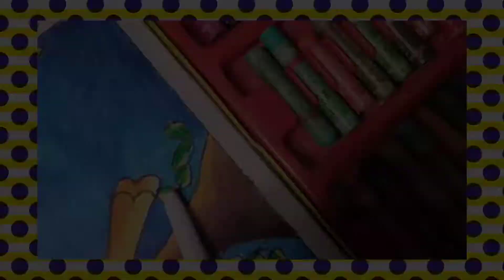BASIC ART II BEGINNERS ART II CREATIVE OIL PASTEL II CREATIVE ART II EASYOILPASTEL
Hello everyone.

Today I am gonna show you how to draw           with sketchpen Step by step and then colouring with oil pastel Hope you liked it! I hope it will help you!  after sketching.

Drawing is one of the art being top concerns today. Especially for children , by drawing not only help children to have a rewarding activity that drawing helps children develop thinking , imagination development . Moreover , the painting helps visibility of children with a better world , more multidimensional .

video days
( every wednesday & sunday 8PM )